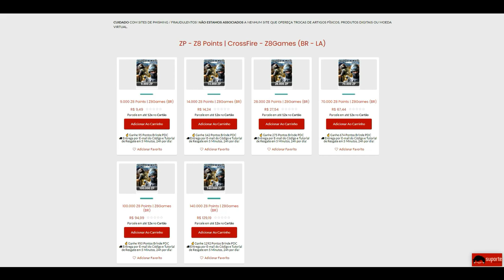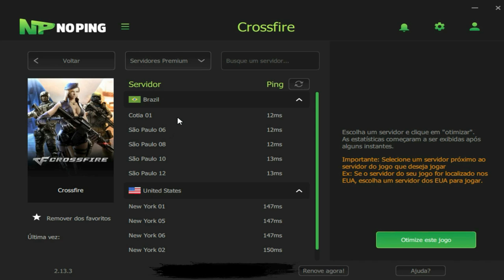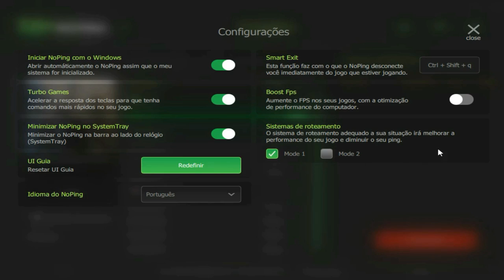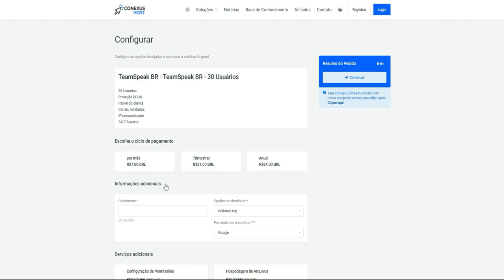CrossFire | Tenho nem TITULO pra esse VÍDEO😂